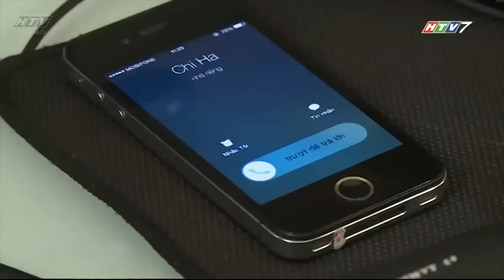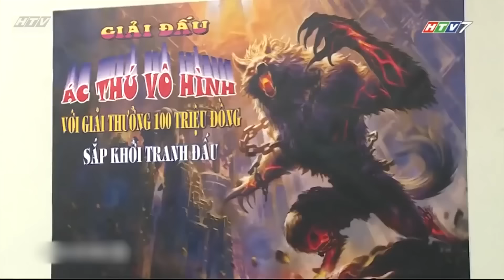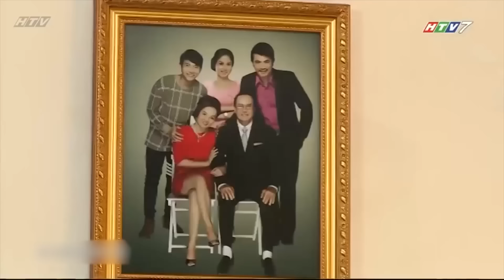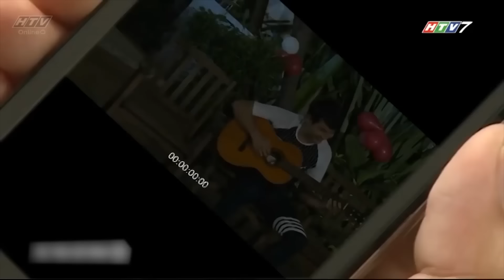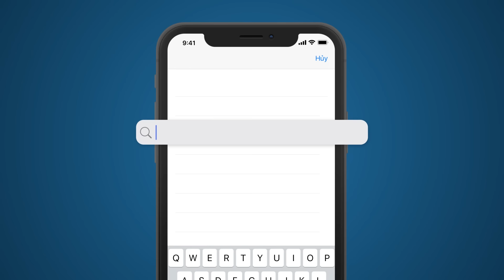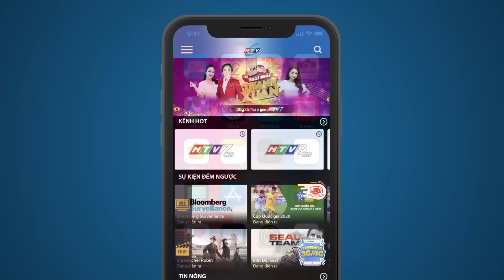Trốn Tình - Tập 9 | HTV Phim Tình Cảm Việt Nam 2024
Xem Tivi trực tuyến tại HPLUS (HTVC):
✅ Web / Wap mobile :
► Smart TV /STB : Tải HTVC for Android TV